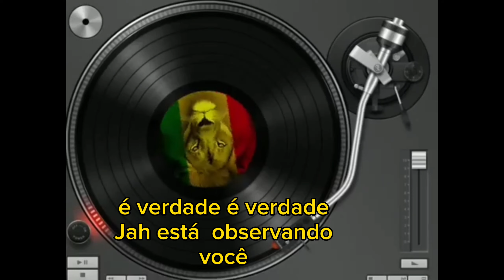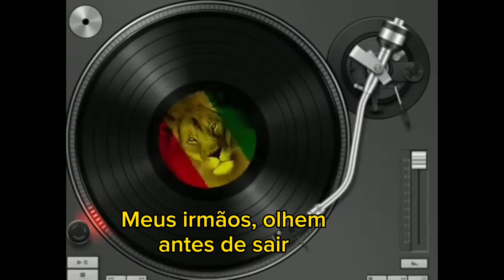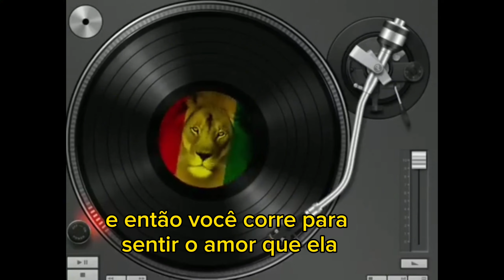Lacksley Castell - Jah Is Watching You ☆ Reggae 114